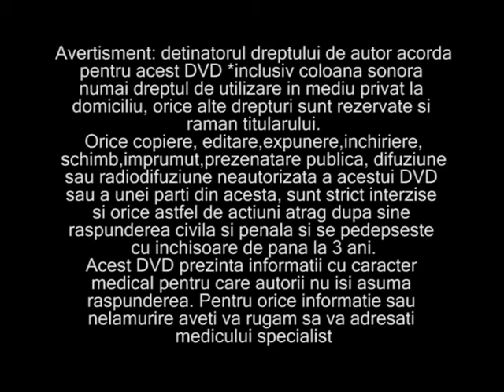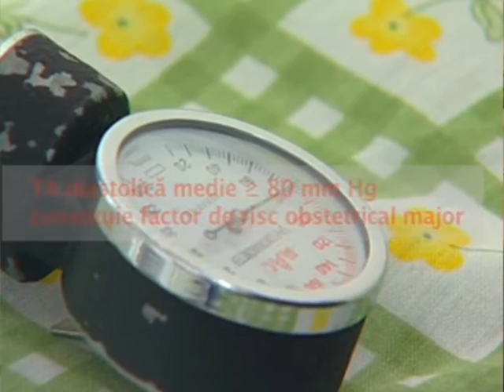Curs prenatal 2008